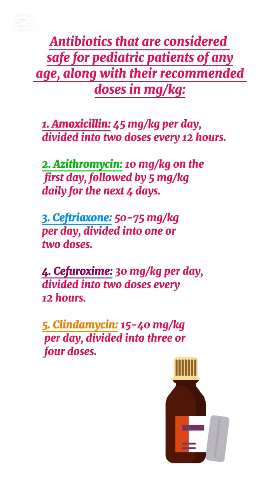Antibiotics which are Safe in Pediatrics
Antibiotics which are safe to Use in pediatric

penicilline vk

Here is a list of commonly used antibiotics that are considered safe for pediatric patients of any age, along with their recommended doses in mg/kg:

1. Amoxicillin: 45 mg/kg per day, divided into two doses every 12 hours.

2. Azithromycin: 10 mg/kg on the first day, followed by 5 mg/kg daily for the next 4 days.

3. Ceftriaxone: 50-75 mg/kg per day, divided into one or two doses.

4. Cefuroxime: 30 mg/kg per day, divided into two doses every 12 hours.

5. Clindamycin: 15-40 mg/kg per day, divided into three or four doses.

6. Cefixime: 8 mg/kg per day, divided into one or two doses.

7. Clarithromycin: 15 mg/kg per day, divided into two doses every 12 hours.

8. Doxycycline: 2-4 mg/kg per day, divided into one or two doses.

9. Erythromycin: 30-50 mg/kg per day, divided into three or four doses.

10. Penicillin VK: 40-100 mg/kg per day, divided into three or four doses.

Please note that these are general recommendations and the exact dose may vary depending on the child's specific condition and the healthcare provider's discretion. It is important to consult a healthcare professional for an accurate dosage recommendation for your child.